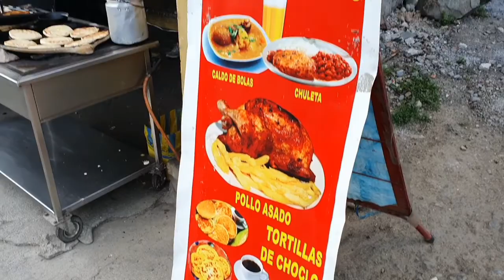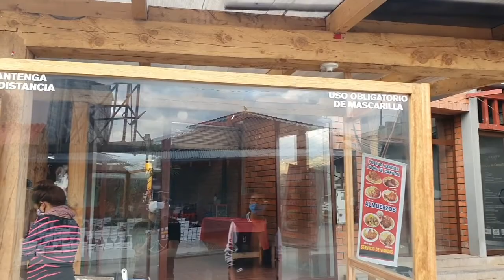PARROQUIA EL CABO ANIVERSARIO 33